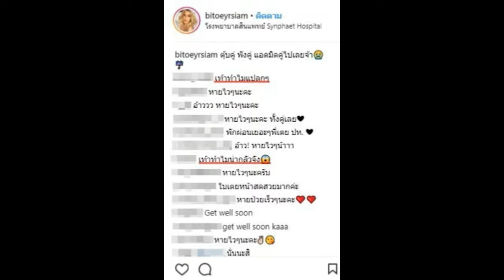ใบเตย อาร์สยาม แอดมิดเข้ารพ. ความหลอนบังเกิด ชาวเน็ตโฟกัสผิดจุด ซูมดีๆ ทำไมขาแปลกๆ เหมือนไม่ใช่ขาคน